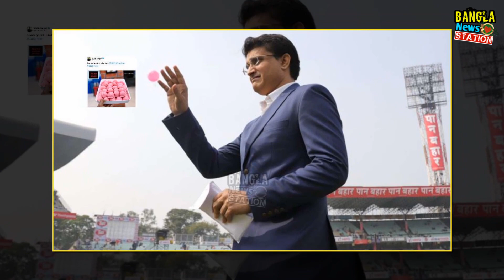সৌরভ গাঙ্গুলিকে খোঁচা মেরেছে মেয়ে সানা | সৌরভ মেয়ের খুনশুটি ভাইরাল | Sourav Ganguly daughter sana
সৌরভ গাঙ্গুলিকে খোঁচা মেরেছে মেয়ে সানা | সৌরভ মেয়ের খুনশুটি ভাইরাল |

Sourav Ganguly daughter sana